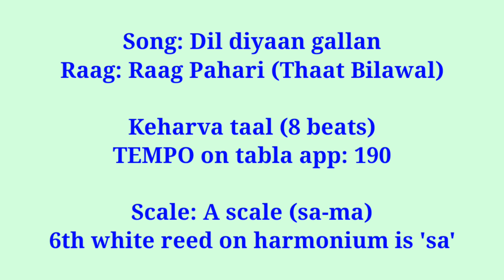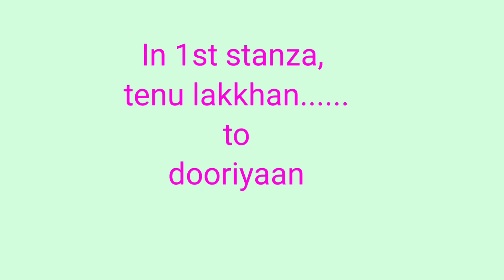#309 | How to sing Dil diyaan gallan | ENGLISH HINDI NOTATIONS | Raag Pahari | Taal Keharva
Song: Dil diyaan gallan
Film: Tiger zinda hai
Lyrics: Irshaad Kamil
Singer: Atif Aslam
Voice and video tutorial by: Sanchita Pandey
Raag: Raag Pahari (Thaat Bilawal)
Taal keharva (8 beats)